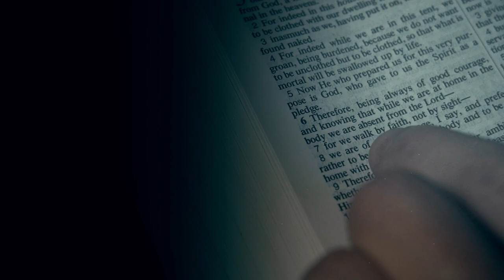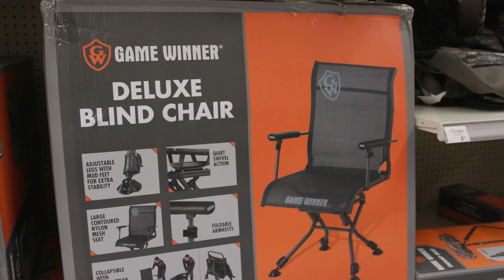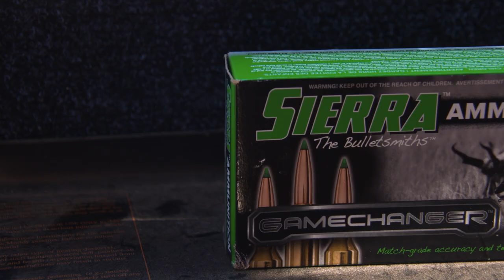Season 17 | Ep. 9 "THE DEBUT"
BuckVentures producer, Cole Cannon spends the majority of his time behind the camera during the fall. However, with a few days off and a tag in his pocket, he heads up to Northwest Oklahoma with a few bucks in mind. Hope you enjoy!

(Some of the sponsors represented in this episode are no longer partnered with BVO)

As always, thank you for your support of BuckVentures & God Bless